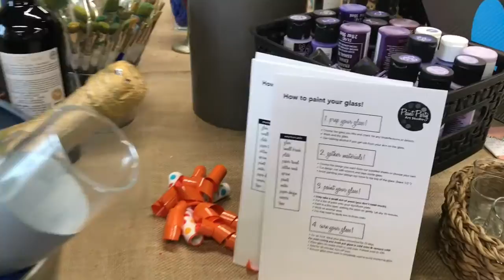Tales From My Painted Glass